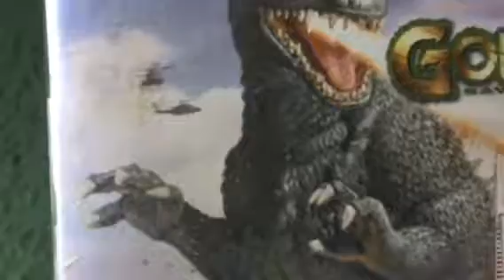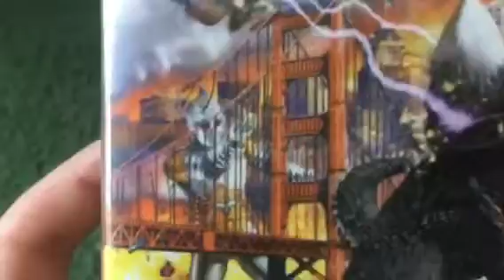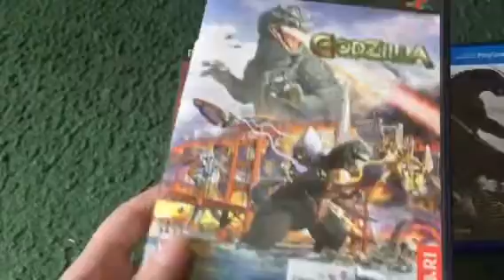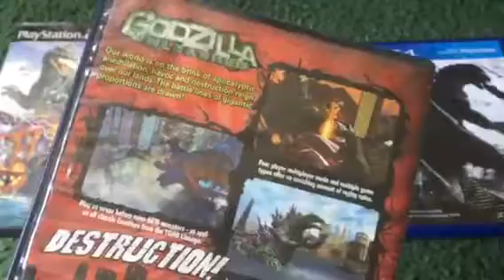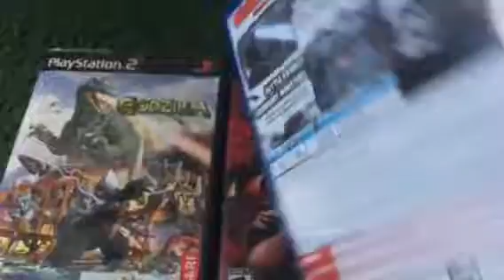My Godzilla games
I Godzilla save the earth Godzilla unleashed and Godzilla for the ps4